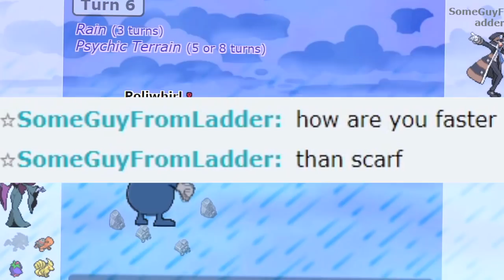Teaching some manners on Showdown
Next time, we try it out on actual ladder LUL.

- Ludwig, the Holy Blade - Bloodborne (lmk if you can find who composed this)